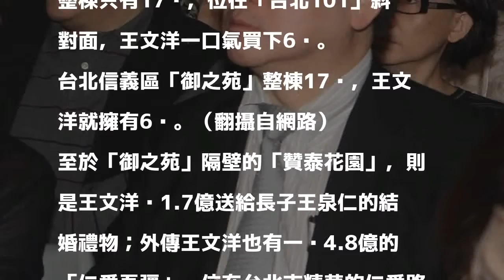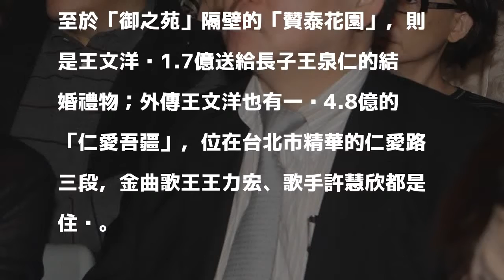王文洋房子比孩子多 送豪宅換金孫非難事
宏仁集團總裁王文洋近來熱愛投資買豪宅。（資料照，記者胡舜翔攝）

發表評論評論如下。